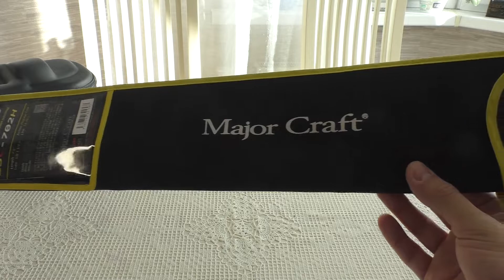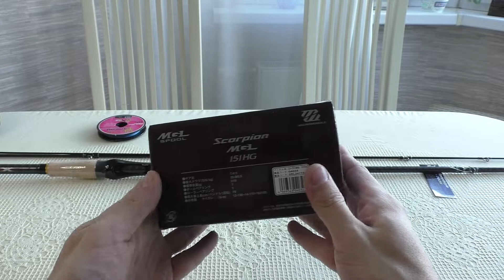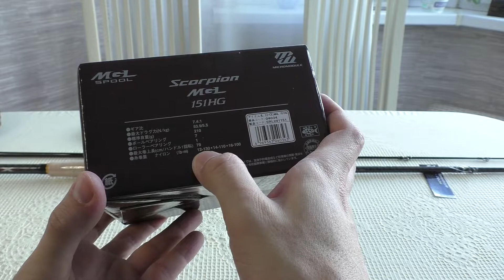Кастинговый спиннинг Major Craft Speedstyle 702H и Shimano Scorpion MGL для крупных воблеров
Хочу опять втянуться в ловлю щуки на кастинговую снасть. Теперь мой новый комплект для крупных воблеров состоит из:

Major Craft Speedstyle SSC-702H
Вес(гр): 152
Длина(см): 213
Материал: Nano Power carbon composite
Рукоять: Cork+Eva
Строй: Regular Fast
Тест по леске (lb): 12-25
Тест(гр): 10-42
Тип вершинки: tubular tip
Транспортная длина (см): 110
Фурнитура: Fuji K-Series

Shimano 19 Scorpion MGL 151HG
Передаточное число: 7.4
Нагрузка на фрикцион (кг): 5.5
Вес (г): 210
Лесоемкость: 12-130, 14-110 , 16-100
Максимальная длина обмотки (см / один оборот рукоятки): 79
Длина рукоятки (мм):42
Подшипники SA-RB: 7+1

Плетенка Pontoon21 Extreama New Generation #2